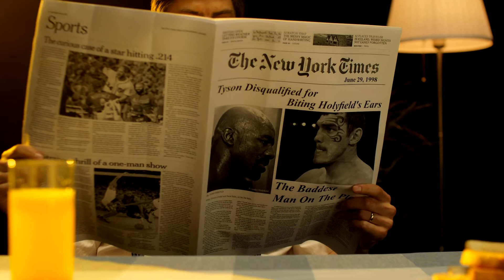Я ШАВКАТ РАХИМОВ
Шавкат Рахимов профессиональный боксер представляющий RCC Boxing Promotions Екатеринбург

ПОДДЕРЖИ РАЗВИТИЕ!
Сбербанк:
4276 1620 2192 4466